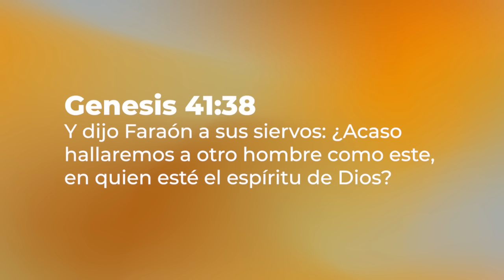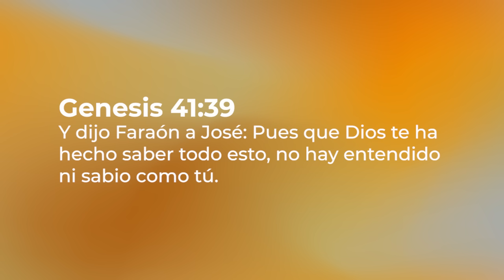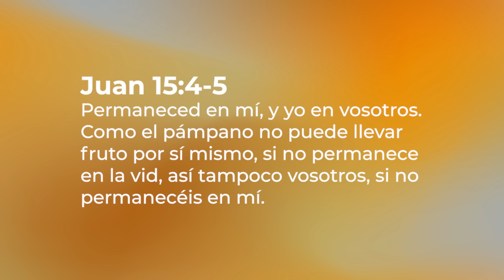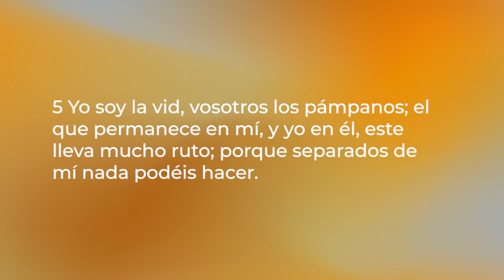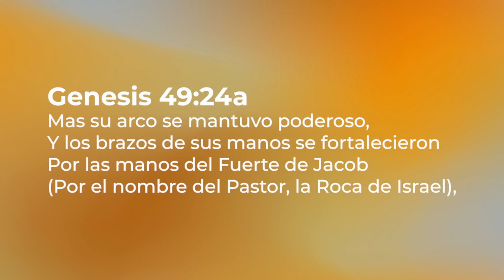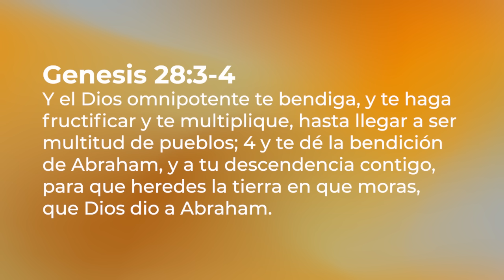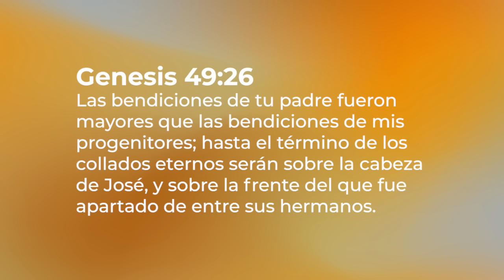El Testimonio de Jóse | Martes 23 julio 2024 | Teoterapia y Meditación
Ingresa al siguiente link y nos pondremos en contacto contigo.

TeoterapiayMeditación es la mejor manera de iniciar la mañana, nos permitirá meditar durante todo el día en un mensaje inspirador.
Dirige Jimmy Chamorro, Director Mundial de la ICT.